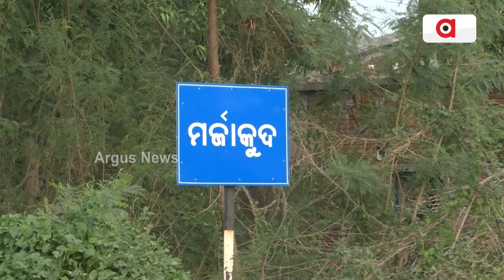କୂଳ ଖାଉଛି ମହାନଦୀ || Mahanadi River || Boudh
କୂଳ ଖାଉଛି ମହାନଦୀ, ନଦୀ ଆଁରେ ଲୀନ ହେବାକୁ ବସିଛି ମର୍ଜାକୁଦ ଦୀପ l ବୌଦ୍ଧ ସହରର ଅବିଚ୍ଛେଦ୍ୟ ଅଙ୍ଗ ମର୍ଜାକୁଦ ଦ୍ଵୀପକୁ ଚାରିପଟରୁ ମହାନଦୀ ଘେରି ରହିଥିବା ବେଳେ ଏଠାରେ ରହିଛି ବୌଦ୍ଧଗଡ଼ ଏନ୍ଏସିର ଦୁଇଟି ୱାର୍ଡ  l